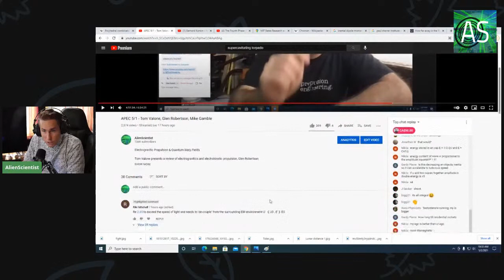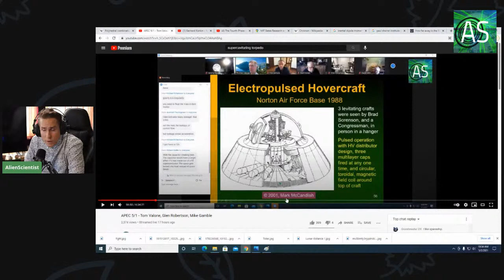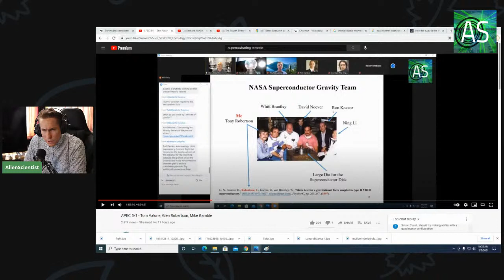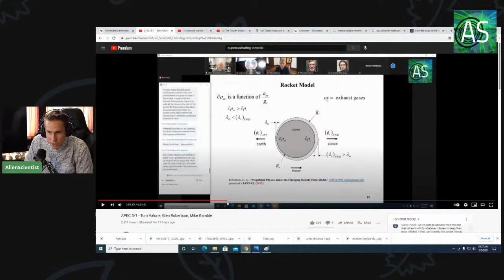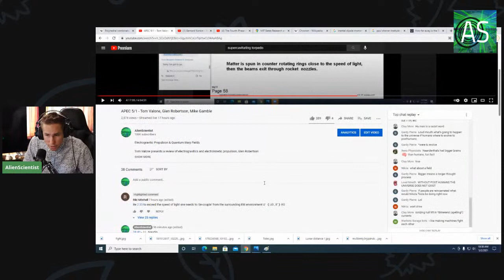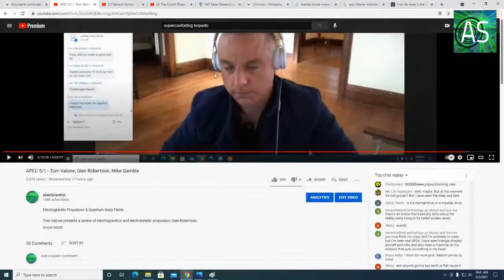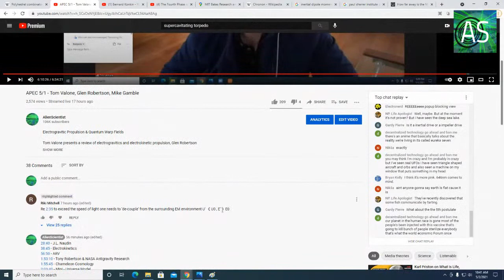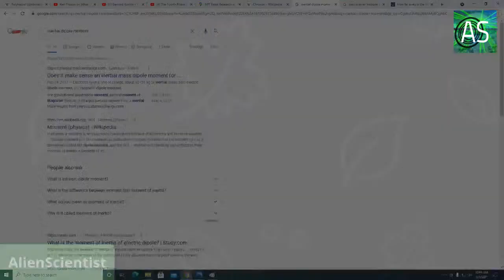APEC - May Day RECAP! + An Update on Ning Li!!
This is a short recap of some of the important new topics discussed at yesterday's Alternative Propulsion Engineering Conference (APEC):

See my comment with timestamps and please add your own for future follow-up topics!